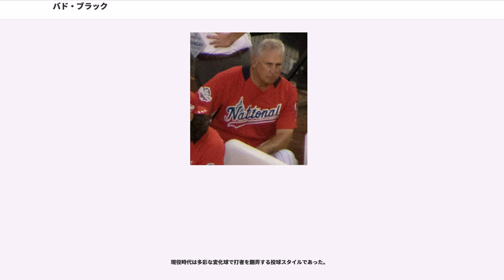バド・ブラック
バド・ブラック（Harry Ralston "Bud" Black , 1957年6月30日 - ）はアメリカ合衆国・カリフォルニア州サンマテオ郡サンマテオ出身のプロ野球監督、元プロ野球選手（投手）。左投左打。

現役時代に100勝以上あげた投手出身の監督は、ボブ・レモン（通算207勝）、ラリー・ダーカー（通算139勝）に次ぐ3人目である。

南カリフォルニアで育ったブラックはワシントン州の在学中の1977年1月、1次ドラフト3巡目（全体61位）でサンフランシスコ・ジャイアンツから指名されるが契約はせず、さらに6月の2次ドラフト2巡目（全体44位）でニューヨーク・メッツから指名された時にも契約はしなかった。

故郷カリフォルニアのサンディエゴ州立大学編入後ののMLBドラフト17巡目（全体417位）でシアトル・マリナーズからで指名され入団、プロとしてのキャリアをスタートさせる。この年は傘下のA-級、A級で19試合に登板、先発は2試合と中継ぎでの起用が主であった。はA級サンノゼで32試合に登板、この年も先発は5試合であった。はAA級リン・セイラーズで22試合に登板、先発・中継ぎ・クローザーと様々な起用をされた。9月5日にセプテンバー・コールアップでメジャーに初昇格するが、敗戦処理で2試合に登板しただけであった。

3月2日、前年10月に行ったトレードの後日交換選手としてカンザスシティ・ロイヤルズに移籍する。開幕はメジャーで迎えたが、敗戦処理で1イニング投げた後に傘下のAAA級オマハ・ロイヤルズへ降格。しかしそこで4試合に先発し、防御率2.48・3完投・1完封の好成績で4月18日に昇格。先発・中継ぎで22試合に登板した。は開幕当初はAAA級オマハであったが、5月25日に昇格後は先発ローテーションを守り初の2ケタ勝利をあげる。は自己最多となる17勝をあげ、エースとして活躍、チームのア・リーグ西地区優勝に貢献した。先発陣の中では防御率、勝ち星、投球回、奪三振でチーム1位であった。は15敗と負けが先行してしまったが、チームはア・リーグ西地区連続優勝。リーグチャンピオンシップシリーズでは3試合に登板し、防御率1.69とトロント・ブルージェイズを完璧におさえ、チームは4勝3敗でリーグ優勝を果たす。セントルイス・カージナルスとのワールドシリーズでは2試合に登板し、防御率5.06と結果は残せなかったが、チームは4勝3敗で勝利しの球団創設以来初のワールドシリーズ制覇となった。は開幕から先発で打ち込まれたことと、ダン・クイゼンベリーの不調などもあり、中継ぎ・抑えでの登板が主となった。は先発・中継ぎ、は中継ぎで投げていた。

1988年6月3日にとのトレードで、クリーブランド・インディアンスに移籍する。インディアンス移籍後も先発・中継ぎで投げていたが、防御率は5点台と低調な成績に終わった。は1985年以来、久々に1年間を先発で過ごし二桁勝利をあげ、イニングもチーム最多と活躍した。

はシーズン終盤の9月16日にトロント・ブルージェイズに3選手との交換でトレードされる。チームはボストン・レッドソックスを猛追していたが、2ゲーム差で優勝をのがした。

1990年のシーズン終了後はFAとなっていたが、11月9日にサンフランシスコ・ジャイアンツと4年総額1,000万ドルで契約した。だがこの契約には34歳という高齢や、それまでの通算成績が9年間で83勝82敗と平凡なものであること、ずっとローテーションを守れてもいなかったことで高額すぎるとの批判も多かった。批判を払拭するかのように、は二桁勝利をあげ面目は保ったが、その後はからにかけての怪我に悩まされ、登板機会は激減した。4年契約を満了してFAとなった。

4月25日にインディアンスと契約する。ここでも調子は戻らず7月14日に引退した。

、とはインディアンスのGM特別補佐として働き、はインディアンス傘下のAAA級バッファロー・バイソンズで投手コーチをしていた。

11月24日にアナハイム・エンゼルスの投手コーチに就任。からメジャーでのコーチキャリアがスタートした。ジョン・ラッキー、アービン・サンタナ、ジェ...